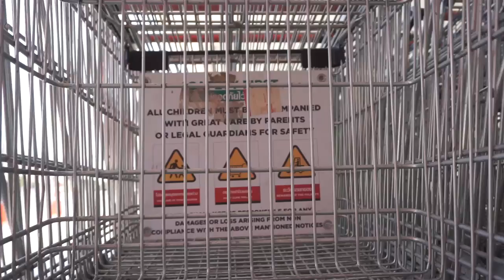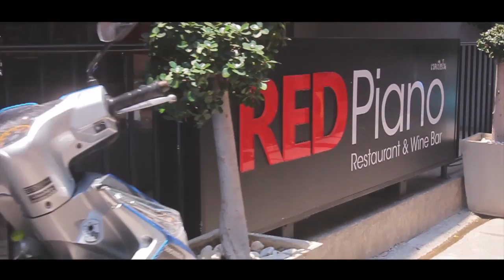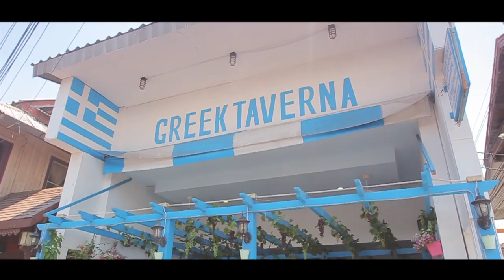EATING GREEK FOOD - LIVING IN THAILAND DAILY VLOG (ADITL EP283)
LIVING IN HUA HIN THAILAND VLOG  vv More Info Down Here vv
We have a little breakfast at home before heading out to eat Greek Food in Hua Hin.
In todays vlog we do a weekly shop before heading out for lunch at the Greek Taverna in the heart of Hua Hin. We order some spinach pies (greek style), we get some Dolmas to share and also some marinated chicken with lemon to munch on. It was delicious!